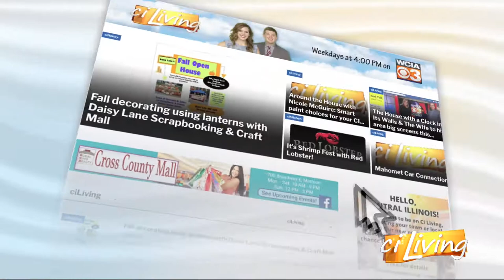ciLiving - PORKTOBER UI COLLEGE OF ACES 101818 PART 1